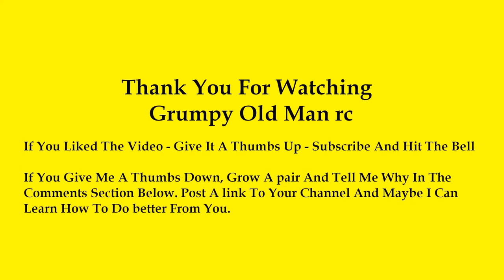RISE ARCHON Drone First And Maybe Last Flight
I was having troubles from the start. It was too hot for me to be out and the sweat was pooring off me before I ever got started.😣Jamey worrying the crap outta me about the beeping that I couldn't hear because of tinitus didn't help any.😮I had 3 batteries charged and I wasted one hanging upside down in a damn tree.😢🐓🐓 All in all, it was still a fun day RCing with something new. Hope you enjoy the video more than I did.👍😎😁

I hope to never miss a comment but I'm getting forgetful in my old age. Please forgive me if you comment and I don't reply.
There is a great hobby shop about 30 minutes away. These guys are the best:
Central Carolina Hobbies (Frank & Brian)
Tell "em Grumpy Old Man Said Hi!!
New Slot Car Racing in Reidsville, NC